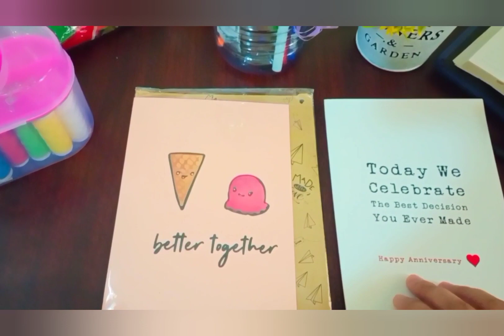Uganda 🇺🇬 mein ist marriage anniversary celebration 😳🤝couples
Mini❤wonderful celebration at home on our first marriage anniversary 💞💞@MintGreenStories in Uganda.

Husband ke liye greeting card ready kiya# wife is always right😁🤣